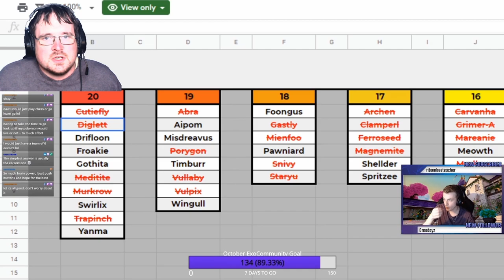ADL LC Final vs ExoStomp Excadrills Game 2